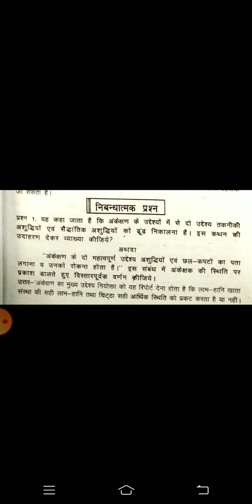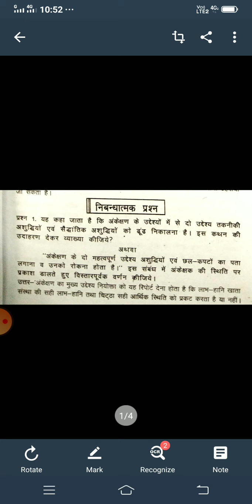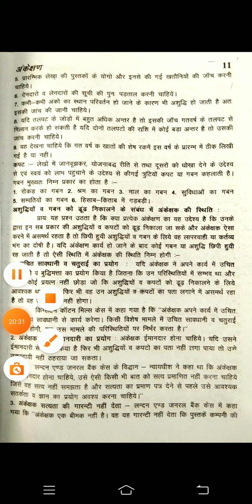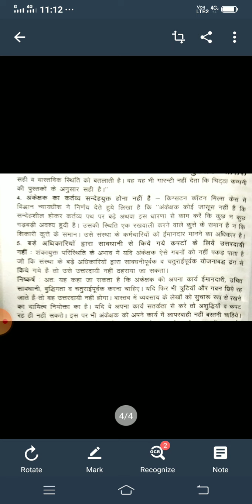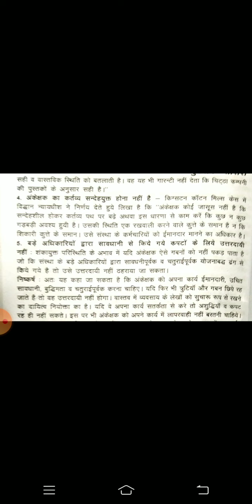Descriptive question answer B. Com part 3rd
Fraud and error